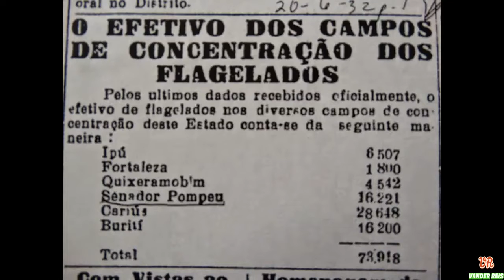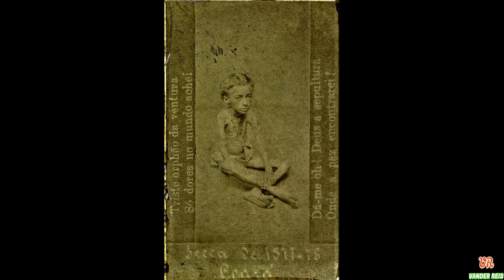HISTORIAS SECRETAS QUE AS ESCOLAS NÃO TE CONTARAM #1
No Brasil já foram construídos sete campos de concentração para aprisionar mendigos e doentes. As secas de 1915 e de 1932 no Ceará levaram milhares de pessoas a buscar ajuda na capital, mas elas foram conduzidas para os chamados "currais do governo", longe das cidades, onde grande